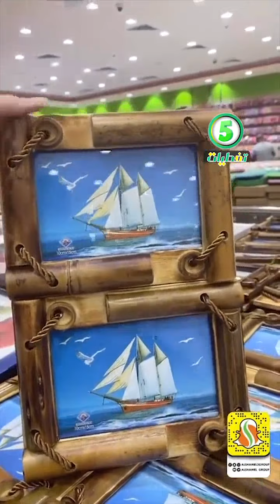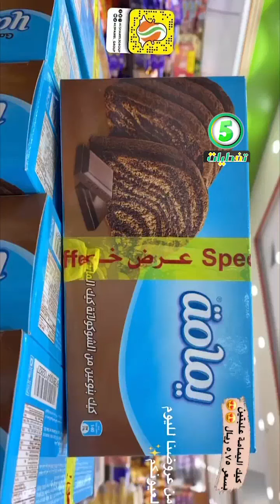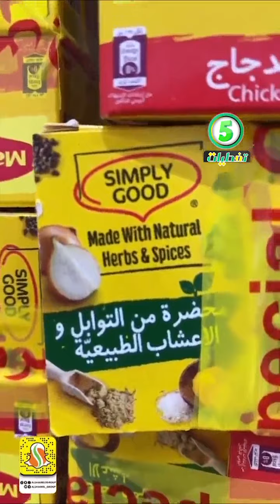مجمع الشامل فرع الرياض كل شي خمسة ريال/اواني منزلية/ كماليات/ جديد المنتجات/ أقل الاسعار